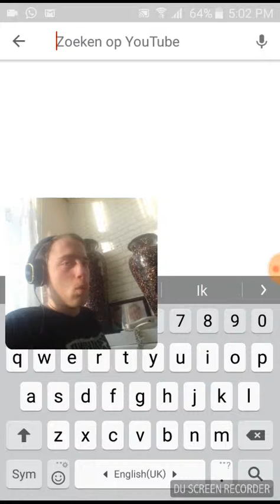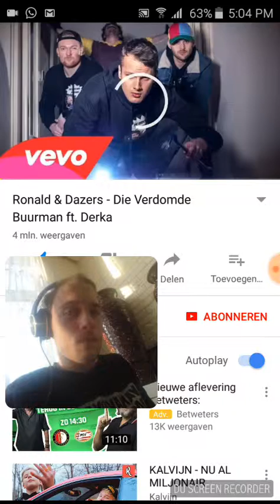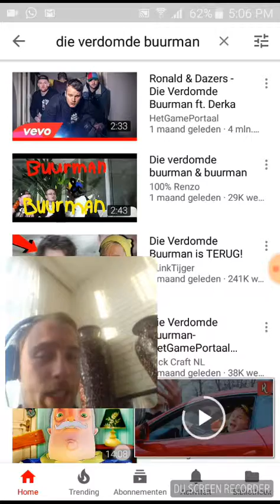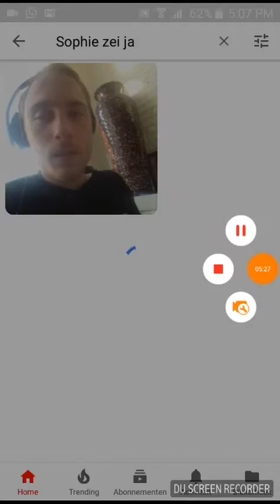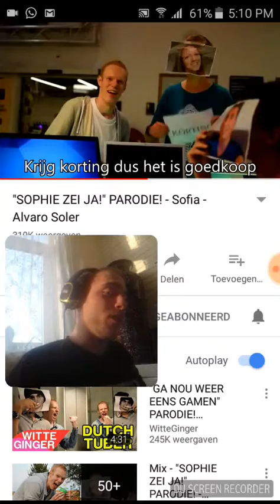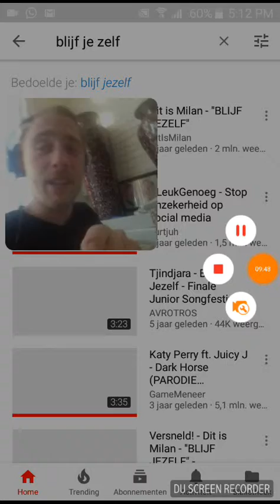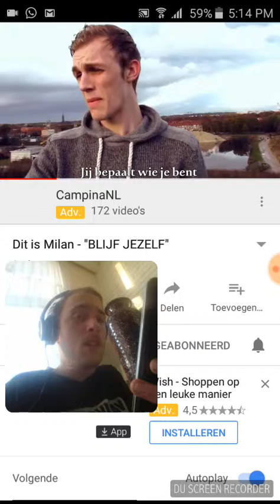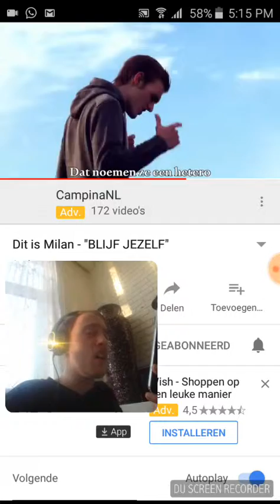De laatste nummer heeft een boodschap!!!